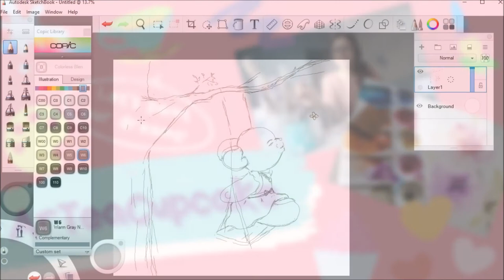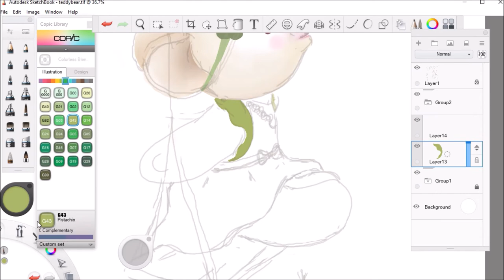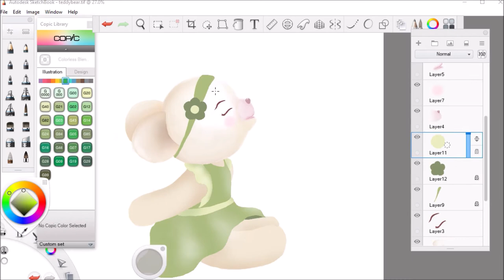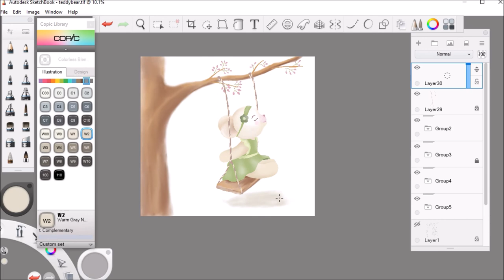Cute Teddy Bear Digital Art for Beginners | Calming Painting Piano Music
"Calm mind brings inner strength and self-confidence, so that's very important for good health." ~ Dalai Lama